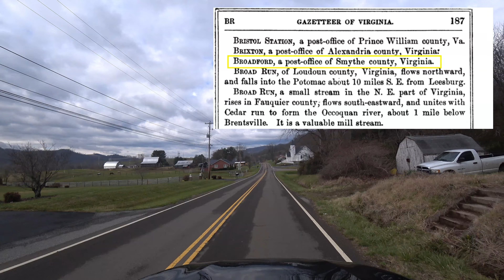American Auto Trail-Blue Grass Trail (Goodwill Church to Saltville VA)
The travel route explores what is named the Blue Grass Trail through Rich Valley in southwestern Virginia.

The route follows a section of Virginia Highway 42 west of Ceres to Broadford.

From Broadford, the route is designated as Virginia Highway 91 to Saltville.

Amazon
Lulu Press

Endnotes:
1) Virginia, A Guide to the Old Dominion; Oxford Press, New York, 1946.
3) Edwards, Richard; Statistical Gazetteer of the State of Virginia: Embracing Important Topographical and Historical Information from Recent and Original Sources, Together with the Results of the Last Census Population, in Most Cases, to 1854; Richmond, Virginia, 1855.
4) Blanton, Alison S. and Ballard, Rebecca and Zirkle, Mary; “Historic Architectural Survey of Smyth County, Virginia”; Hill Studio, Roanoke Virginia; 1995;
5) History of Virginia, Volume 5; The American Historical Society, Chicago and New York, 1924;